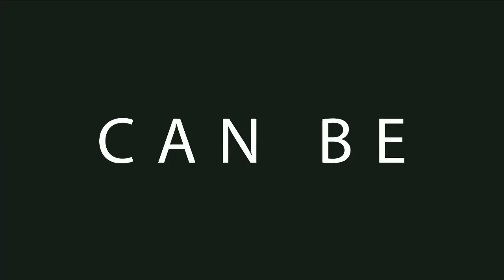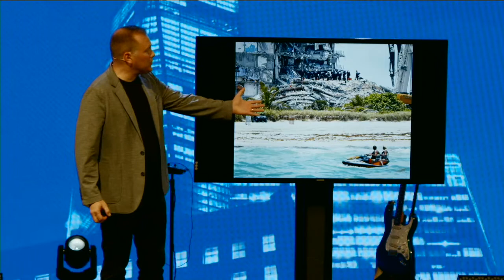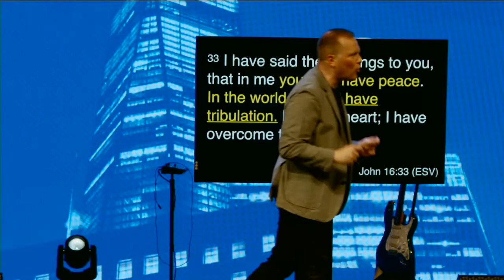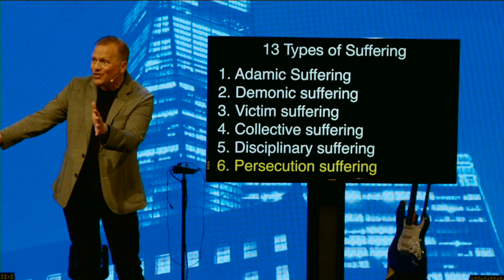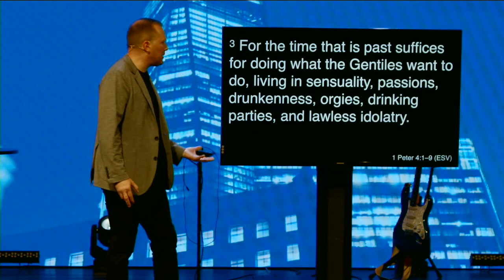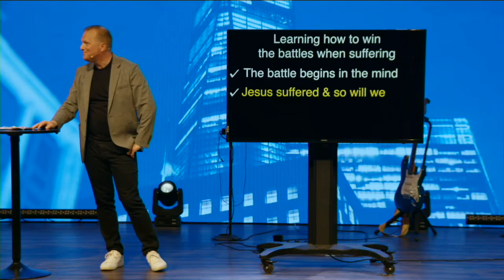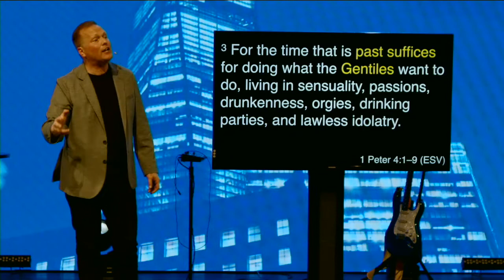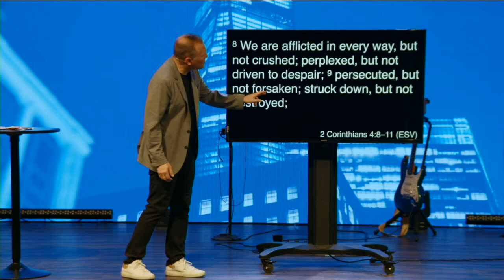Unshakable: A Study In 1Peter Part 17